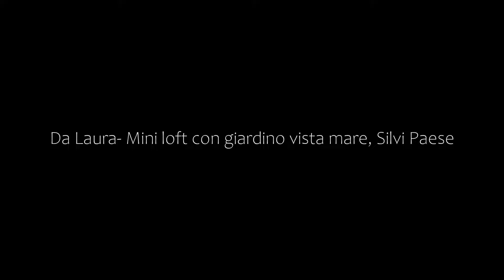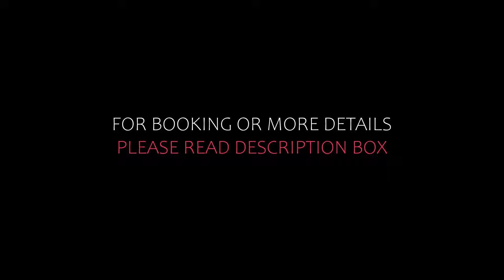Top 5 Recommended Hotels In Silvi Paese | Top 5 Best 3 Star Hotels In Silvi Paese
5) Da Laura- Mini loft con giardino vista mare, Silvi Paese

Queries Solved:
1) Top 5 Recommended Hotels In Silvi Paese
2) Top 5 Hotels In Silvi Paese
3) Top Five Hotels In Silvi Paese
4) Top 5 Romantic Hotels In Silvi Paese
5) 5 Best Hotels For Couples In Silvi Paese
6) Hotels In Silvi Paese
7) Best Hotels In Silvi Paese

Track Title: Fiesta de la Vida
Artist: Aaron Kenny